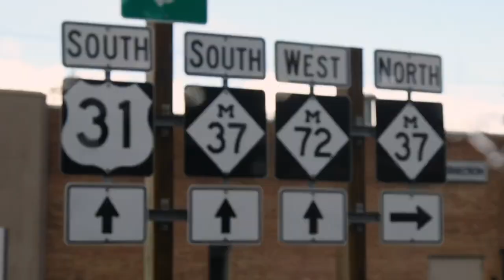1301 | Bonobo Winery | Traverse City | Under the Radar Michigan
Bonobo Winery, is a vineyard with a conscience, beautiful views, a creative crew, great food and tons of tasty wine. Not to mention the fact that it's owned by national TV star Carter Oosterhouse and his awesome brother Todd. Celebrity bonus!

At Bonobo we monkeyed around in more ways than one. We tasted some amazing fermented grape juice, learned tons about the region and had more fun than a barrel of … well wine.

If you’re looking to experience what the French call terroir, Google it and then treat your tastebuds by spending some time at Bonobo. These guys (Todd & Carter) and this little guy (photo of a little Bonobo monkey) will thank you for it.